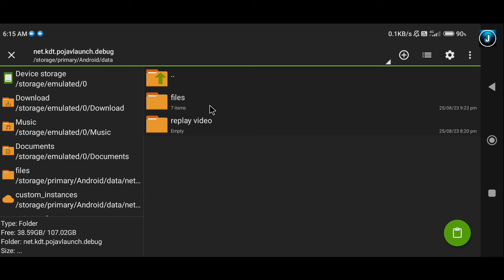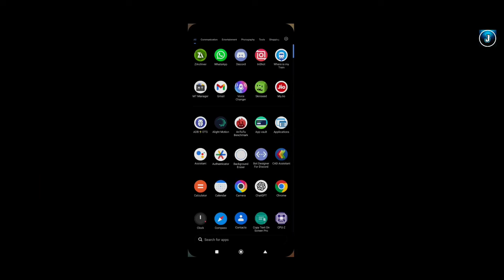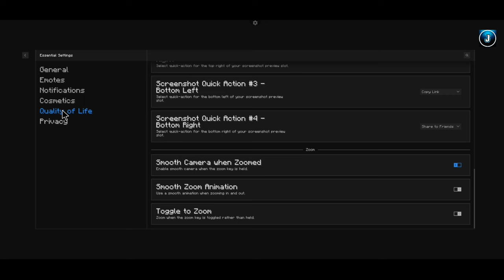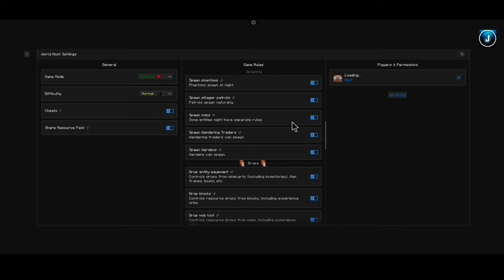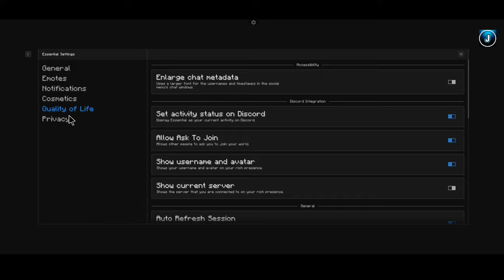Pojavlauncher best mod all versions leg fix || ultra features..!🔥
song credit

how to increase fps in pojavlauncher in low end device
pojav launcher fps boost
fps boost texture pack
how to increase fps in low end device pojavlauncher